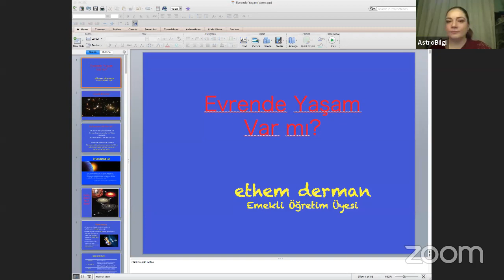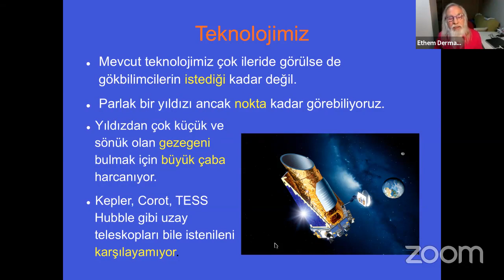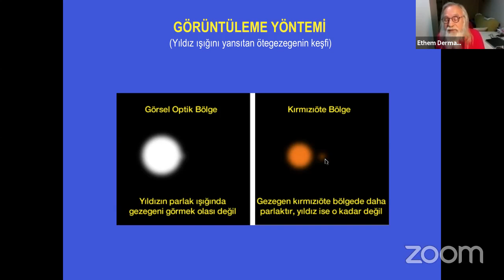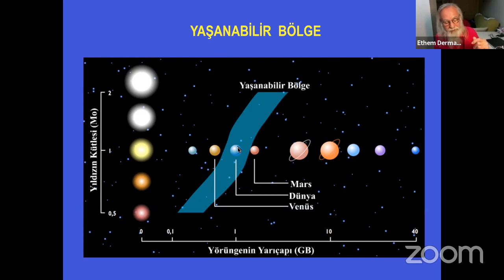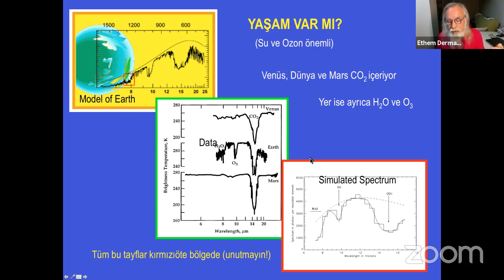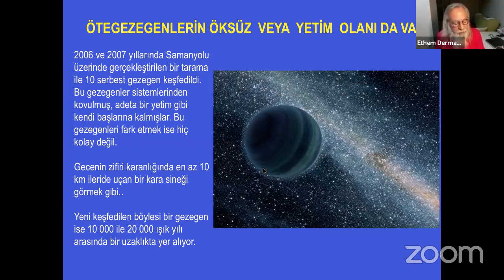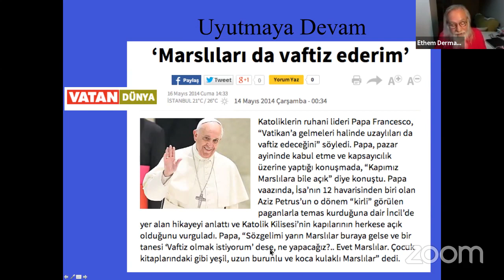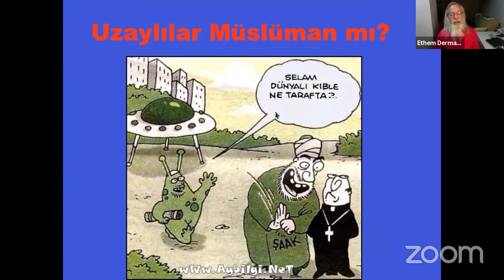AstroBilgi Evde 6: Evrende Yalnız Mıyız?, Prof.Dr. Ethem Derman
AstroBilgi Evde 6: Evrende Yalnız Mıyız?, Ötegezegenler, Prof.Dr. Ethem Derman, 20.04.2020